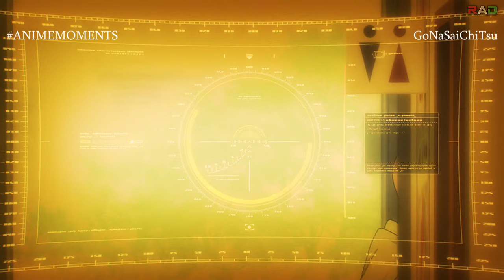Genos segue Saitama al ristorante per scoprire il suo segreto e... - SUB ITA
"Ogni tema, clip, musica o materiale è utilizzato al solo scopo di intrattenere e non per guadagno o profitto ne tantomeno con l'obiettivo di pubblicizzare qualcosa o qualcuno, pertanto mi ritengo si, resposabile dei miei contenuti, ma non il PROPRIETARIO di essi. Grazie"

"Each theme, clip, music or material is used for the sole purpose of entertaining and not for gain or profit nor with the aim of advertising something or someone, therefore I consider myself responsible for my contents, but not the OWNER of them . Thank you"

EPISODIO OAV/OVA 01

NO PROFIT CHANNEL!